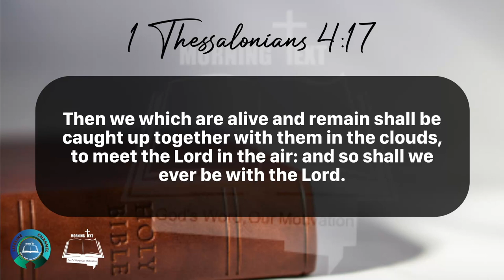Morning Inspiration and Bible Verse. (1 Thessalonians 4:13-18) Wednesday, April 10, 2024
1 Thessalonians 4

13 But I would not have you to be ignorant, brethren, concerning them which are asleep, that ye sorrow not, even as others which have no hope.

14 For if we believe that Jesus died and rose again, even so them also which sleep in Jesus will God bring with him.

15 For this we say unto you by the word of the Lord, that we which are alive and remain unto the coming of the Lord shall not prevent them which are asleep.

16 For the Lord himself shall descend from heaven with a shout, with the voice of the archangel, and with the trump of God: and the dead in Christ shall rise first:

17 Then we which are alive and remain shall be caught up together with them in the clouds, to meet the Lord in the air: and so shall we ever be with the Lord.

18 Wherefore comfort one another with these words.